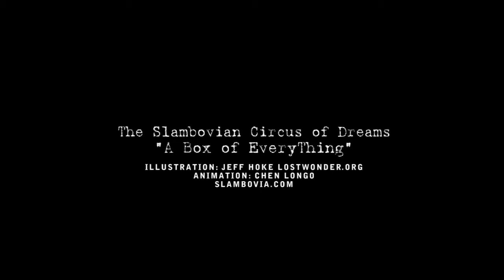The Slambovian Circus of Dreams - A Box of Everything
Cover art animation loop over the title track from "A Box of Everything". 2014 Slambovian Records/Red River Ent./Sony RED.